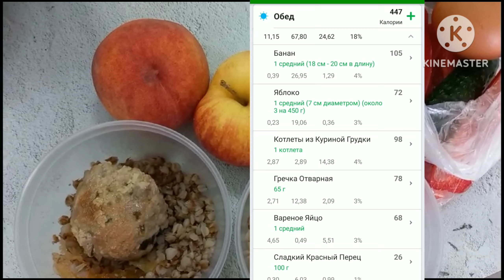ДНЕВНИК ПОХУДЕНИЯ. РАЗБОР ЕДЫ. ПОЕЗДКА НА СОБЬ